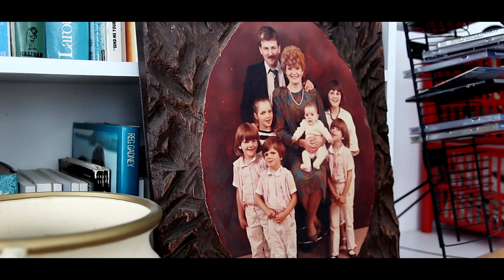Portrait of an Artist - Johnny Boyle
This is a profile film of Glenties artist Johnny Boyle. This piece was commissioned by Aileen Kelly as part of her Creativity on Fire project. Aileen is passionate about showcasing the wealth of creative endeavour in Donegal and her love and curiosity regarding artistic expression is evident in her interviewing style. This profile gives the viewer an insight into the inspiration, motivation and technique of a contemporary Donegal landscape artist. The film was screened at the opening of Johnny's exhibition during the Macgill Summer School in Highlands Hotel on Tuesday